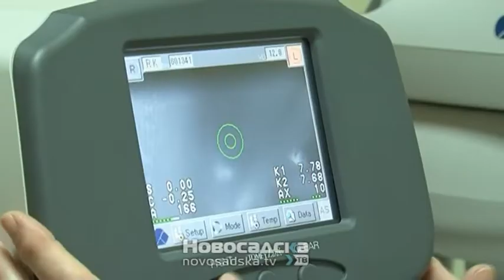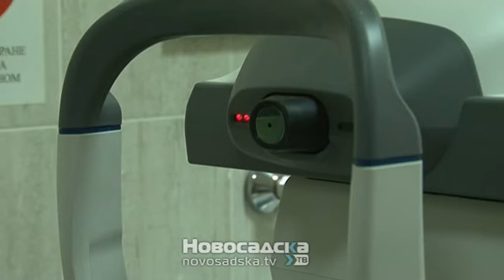Lasersko skidanje dioptrije